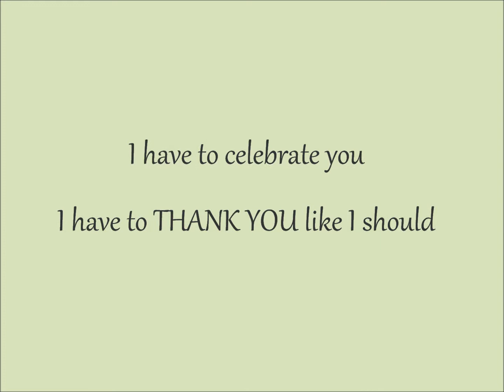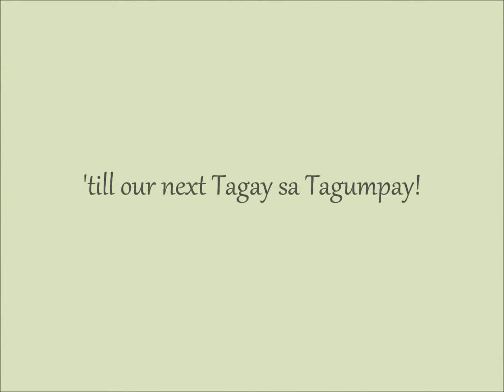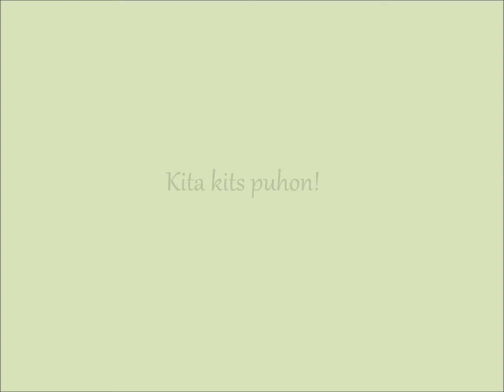Saksaksinagol sa 302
To Days and Ayingm tagay sa tagumpay!!!